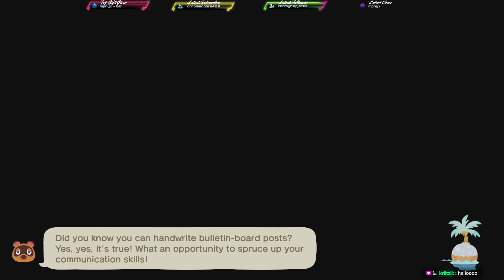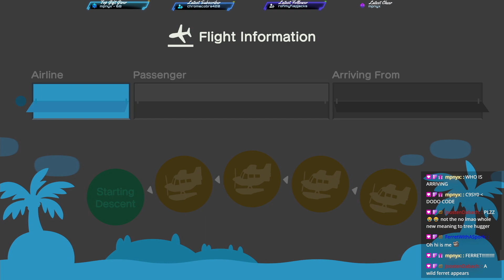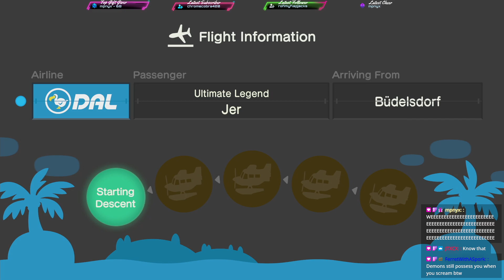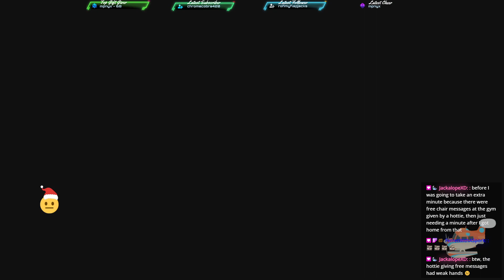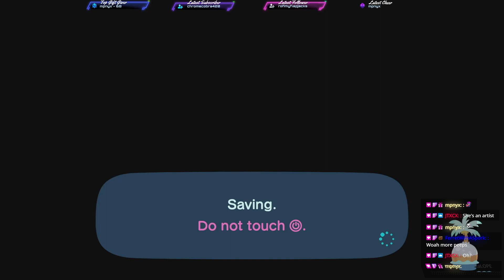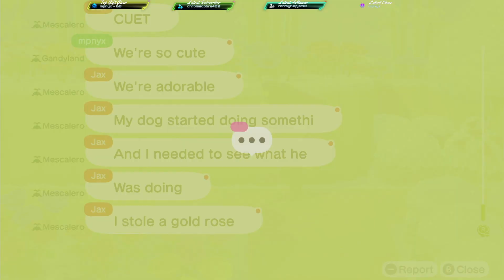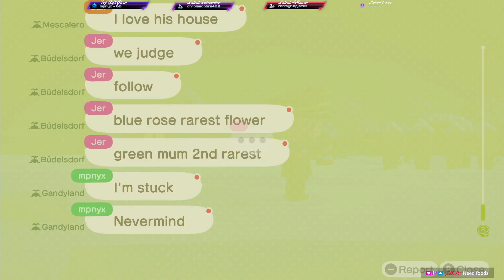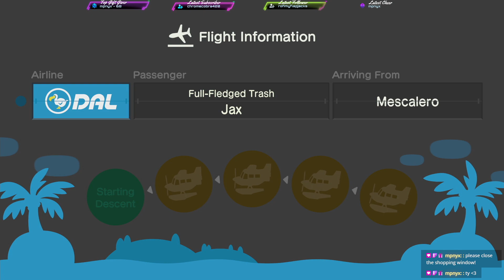Bonus Animal Crossing Stream, come visit me and I'll come visit you